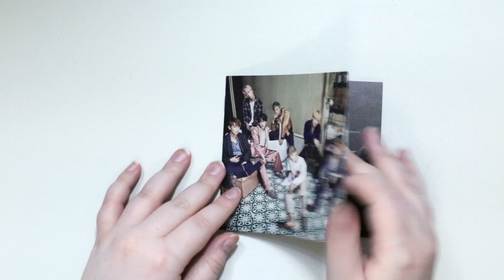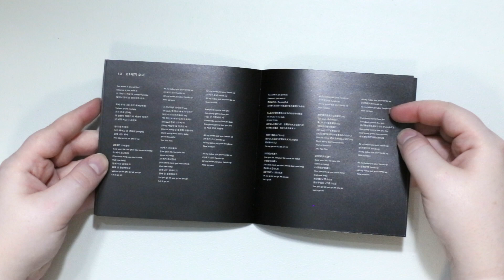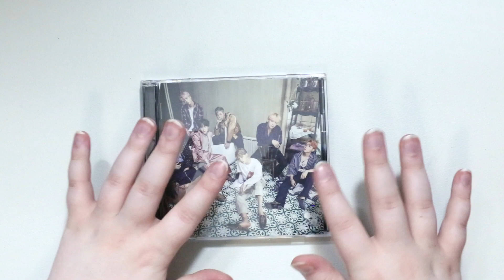Unboxing | BTS - WINGS (ALBUM+DVD) Japan Version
Tracklist:
CD
01. Intro : Boy Meets Evil
02. 피 땀 눈물(Blood Sweat & Tears)
03. Begin
04. Lie
05. Stigma
06. First Love
07. Reflection
08. MAMA
09. Awake
10. Lost
11. BTS Cypher 4
12. Am I Wrong
13. 21세기 소녀
14. 둘! 셋! (그래도 좋은 날이 더 많기를)
15. Interlude : Wings

DVD:
「피 땀 눈물(Blood Sweat & Tears)」（MV)

Wanna earn cash back on your kpop orders, Ebates is the site I use. Sign up and spend $25 and get an additional $10 when you use the following